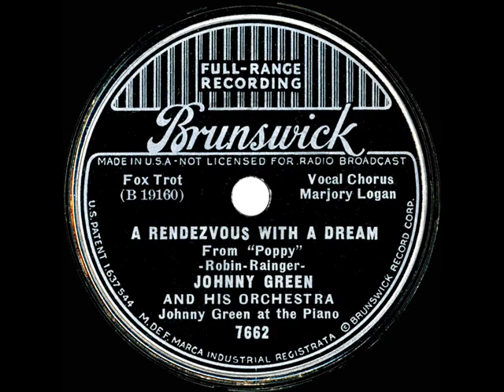1936 HITS ARCHIVE: A Rendezvous With A Dream - Johnny Green (Marjory Logan, vocal)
A “Hit Parade” tune that was sung by Rochelle Hudson in the 1936 W.C. Fields film “Poppy.”

Transferred from 78rpm Brunswick 7662 - A Rendezvous With A Dream (Robin-Rainger) by Johnny Green & his Orchestra, vocal by Marjory Logan, recorded in NYC April 30, 1936